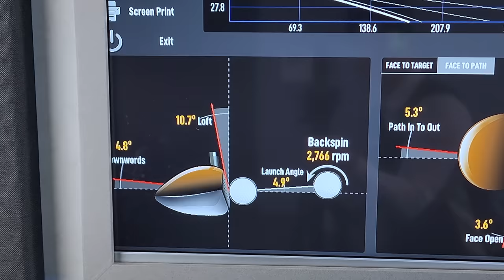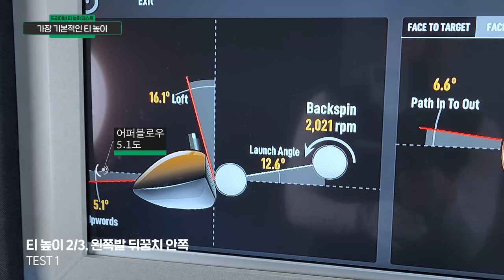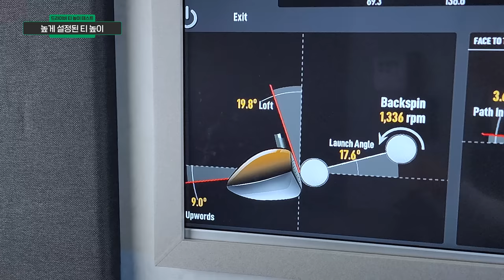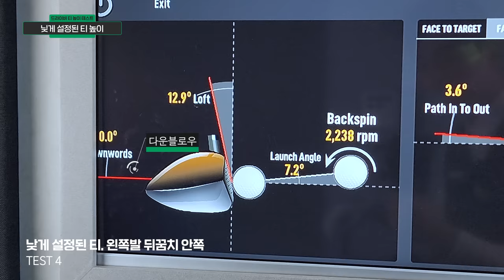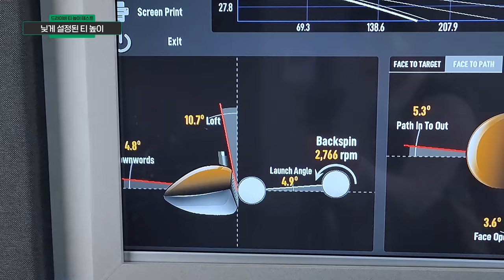*라운딩전필수체크* 나에게 맞는 Tee높이! 중요합니다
드라이버 티높이 높고? 낮게?
어떤 높이가 나에게 맞을까
고민이신 분들 체크하시고 필드로 고고!하세요:)

00:00 인트로
00:33 기본적인 티높이
01:29 높은 티높이
03:23 낮은 티높이